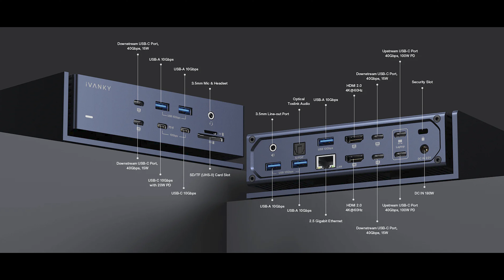Join Fstoppers Next Photography Contest!